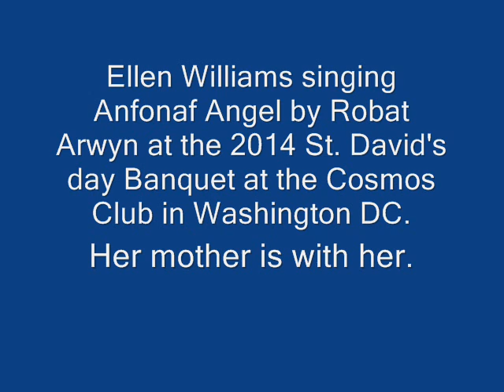Ellen Williams singing Afonaf Angel at Washington DC St. Davids Society banquet 2014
Ellen Williams singing Afonaf Angel at the Washington DC St. Davids Society banquet February 2014. Her first performance in the US was for the members of the Society, friends of Wales in the U.S. Congress and others hoping to bring cultural exchange and trade to the two nations. She is an excellent ambassador of music, and I picked out this song of many she performed so well for us. The recording does not do justice to her presence or her voice, as her higher notes are distorted, but I thought it should be heard as sweetly as it was done.

LYRICS.. very roughly translated to English:

The sounds of the city wake me, and for a moment I feel you are with me,
And I hear the soft melody of your voice, saying, "I'll send an Angel to protect you,
A guardian angel..

The sound of your voice is all I need to know, saying to me "I'll send an Angel to you, a guardian angel".

From Time to time, in the turmoil of life, I feel lonely and sad,
I fall on my knees, and while full of tears
I remember the words you said to me,
"I'll send an Angel to protect you, to guard and hold you close and safe."
The sound of your voice is all I need to know, saying to me, "I'll send an Angel, a Guardian Angel to you".

You are the Angel who is always there, I remember what you said to me,
"I'll send an Angel to protect you, I'll send an Angel to hold you close,
The sound of your voice is all I need to hear, saying to me,
"I'll send an Angel to you"